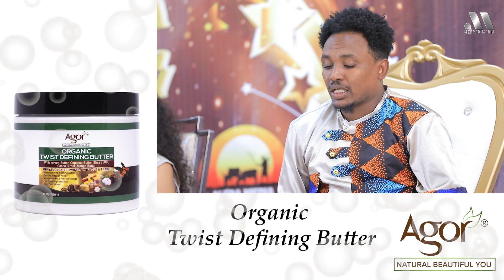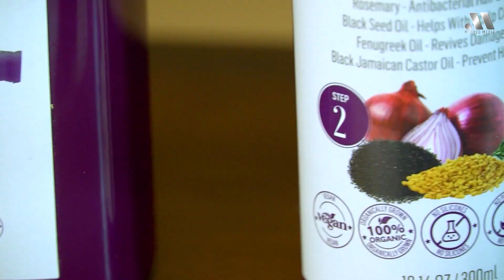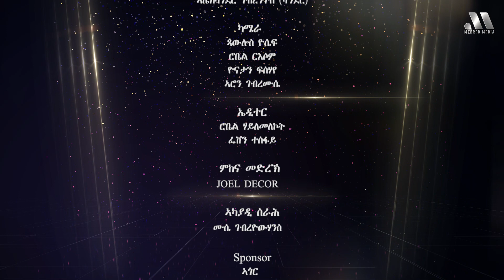Mebred | Season 1 Episode 8| 1ይ ምዕራፍ 8ይ ክፋል | " ኣጆኺ ነብሰይ" | ድጉል ብርሃን ውድድር ምውሳእ | Eritrea 2022.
Mebred | Season 1 Episode 8| 1ይ ምዕራፍ  8ይ ክፋል | " ኣጆኺ ነብሰይ" | ድጉል ብርሃን ውድድር ምውሳእ | Eritrean Acting Competition 2022.

Welcome to Mebred Media 👍
ሰላም ተከታተልቲ መደባትና ✋
መብረድ ሜዲያ ፡ ኣብዚ ቻነል ዝተፈላለየ ትሕዝቶ ዘለዎ ኣዛናዪን ኣላላይን መደባት ብተከታታሊ ከነቅርበኩም ኢና ።
Thank u .

All "Eritrean music", "Eritrean movie", "Eritrean film", "Eritrean comedy", "Eritrean News" are shared here.

@Donky Tube @Alena Walta Hager @Solo Media @Neshnesh Tv @Jstudio @KBS Kpop @ZENA TIGRIGNA @ZENA TIGRIGNA 2
eritrean music ethiopian music eritrean movie eritrean comedy eritrean tiktok
Eritrean Show.